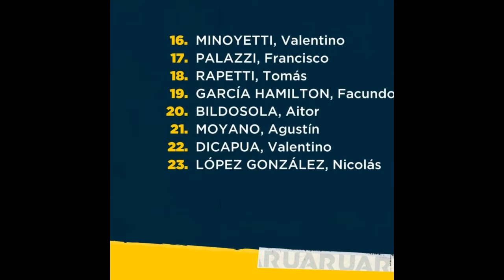Formación de Los Pumitas vs Italia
El Head Coach Álvaro Galindo designó a los siguientes jugadores para el primer partido de la Copa del Mundo. Los Pumitas debutarán ante Italia el próximo sábado 24/06/23 a las 6:00 AM (horario argentino). Fuente: Prensa UAR

TITULARES:
1. MEDRANO, Matías.
2. BARTOLINI, Tomás.
3. ZANELLA, Renzo.
4. ELÍAS, Efraín.
5. ROLOTTI, Federico.
6. CHIAVASSA, Eliseo (capitán).
7. BARES, Felipe.
8. GRONDONA, Benjamín.
9. VIOLA, Nicolás.
10. BARONIO, Juan.
11. LUCERO, Ignacio.
12. GUIDICE, Ernesto.
13. SÁNCHEZ VALAROLO, Faustino.
14. SOLER, Mateo
15. ELIZALDE, Benjamín (Tigres RC).

SUPLENTES:
16. MINOYETTI, Valentino.
17. PALAZZI, Francisco (Old Lions).
18. RAPETTI, Tomás.
19. GARCÍA HAMILTON, Facundo (Tucumán Rugby Club).
20. BILDOSOLA, Aitor.
21. MOYANO, Agustín.
22. DICAPUA, Valentino.
23. LÓPEZ GONZÁLEZ, Nicolás (Tucumán Rugby Club).